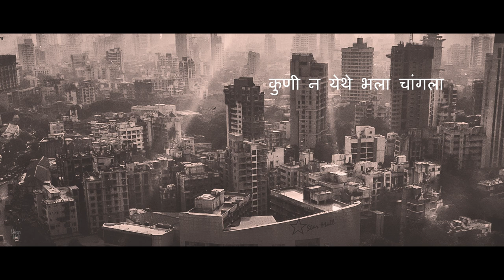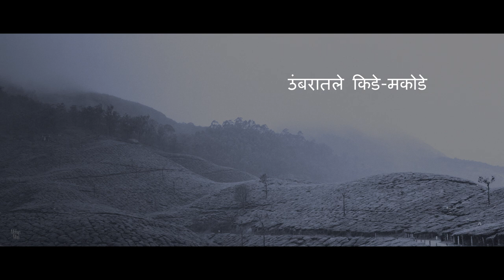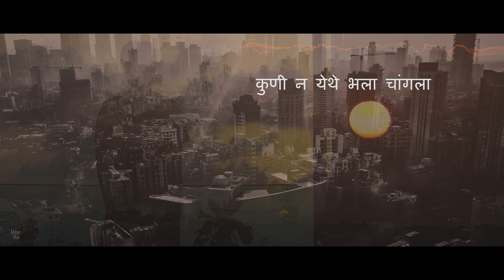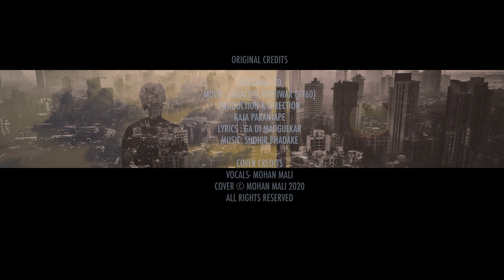JAG HE BANDISHALA | जग हे बंदिशाला | MOHAN MALI | JAGACHYA PATHIVAR | RAJA PARANJAPE | GA DI MA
Jag He Bandishala
जग हे बंदिशाला

ORIGINAL CREDITS:
Movie - Jagachya Pathivar
Production and Direction - Raja Paranjape.
Lyrics - Ga Di madgulkar GA DI MA
Original Singer - Sudhir Phadke
SAREGAMA PVT LTD.
Jag He Bandishala with lyrics in Marathi.
Jagachya Pathivar Song
Sudhir Phadke marathi song

COVER CREDITS
VOCALS - MOHAN MALI

1960 Marathi classic starring Ramesh Deo and Seema Deo.
Produced and directed by Raja Paranjape in 1960

जग हे बंदिशाला
जग हे बंदिशाला
कुणी न येथे भला-चांगला,
जो तो पथ चुकलेला

ज्याची त्याला प्यार कोठडी
कोठडीतले सखे सौंगडी
हातकडी की अवजड बेडी,
प्रिय हो ज्याची त्याला

जो तो अपुल्या जागी जखडे
नजर न धावे तटापलीकडे
उंबरातले किडेमकोडे,
उंबरीं करिती लीला

कुणा न माहीत सजा किती ते
कोठून आलो ते नच स्मरते
सुटकेलागी मन घाबरते
सुटकेलागी मन घाबरते, जो आला तो रमला ...

Jag He Bandishala
Jag He Bandishala
Kuni Na Yethe Bhala Changala
Jo To Path Chukalela ...

Jyachi Tyala Pyar Kothadi
Kothaditale Sakhe Saungadi
Haatkadi Ki Avajad Bedi
Priy hoJyachi Tyala

Jo To Aapulya Jaagi Jakhade
Najar Na Dhaave Tatapalikade
Umbaratale Kide-makode
Umbari Kariti Leela

Kuna Na Maahit Saja Kiti Te
Kothun Aalo Te Nach Smarate
Sutakelaagi Man Ghaabarate
Jo Aala To Ramala
Jag He Bandishala

ALL COVERS BY MOHAN MALI